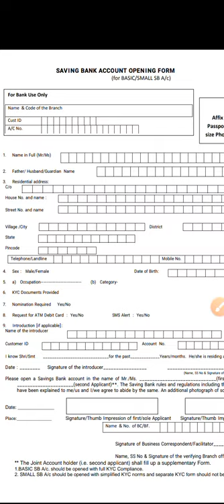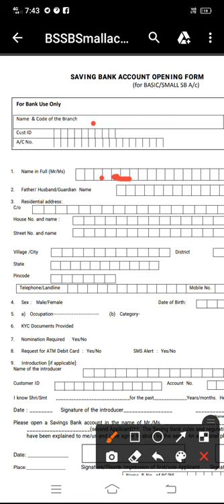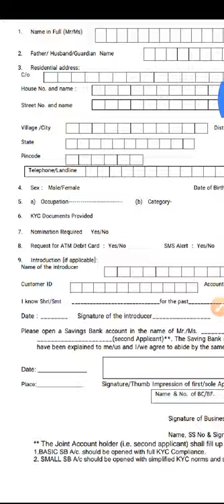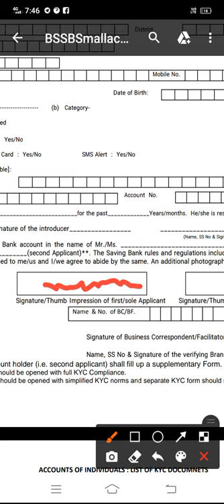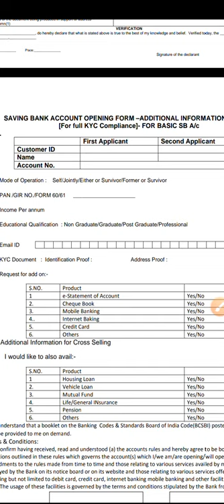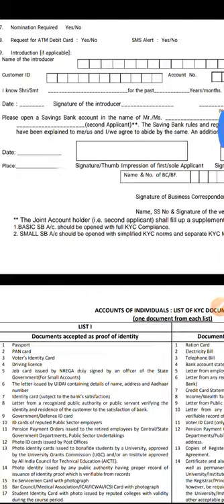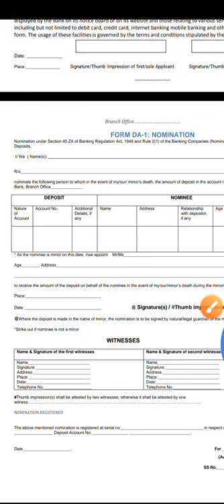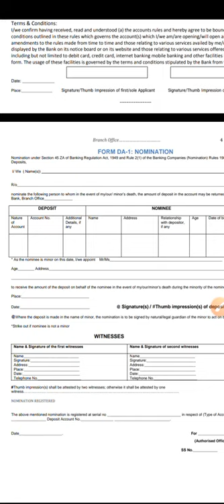INDIAN OVERSEAS BANK FILL UP ACOUNT OPENNING FORM TAMIL